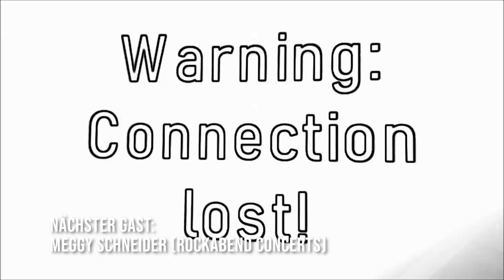Der Talk mit Ferdy Doernberg | Rough Silk | Axel Rudi Pell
Hier ist er nun – Der Talk mit Ferdy Doernberg. Ferdy ist ein vielbeschäftigter Musiker, Songwriter, Komponist und Produzent.  Ferdy hat an über 300 Produktionen mitgewirkt. Darüber – und noch viel mehr erfährst Du hier in dem Talk! Mehr zu Ferdy Doernberg findest Du auch und
Inhalt:
0:00       Intro
0:13       Preview Song
0:54       Begrüßung
1:50       Mehr als 300 Produktionen welche war das Herzstück
3:46       Dein Papa war Jude / Glaubst Du an Gott?
11:41     Über "Gentleman with a Thing"
16:31     Wer war beteiligt am Song & Video
20:15     Wie viele Instrumente spielst Du?
22:43     Wie viele Instrumente stehen bei Dir?
24:57     Welches Instrument würdest Du auf eine einsame Insel mitnehmen?
33:51     Wie weit geht die Beteiligung bei anderen Produktionen?
35:43     Wie gehst Du an das Songwriting?
36:47     Zwei Musicals!
39:58     Durchstarten mit Rough Silk
47:12     Aufnahme mit Peter Alexander - Stilbruch?
51:29     Gibt es eine Musikeranekdote von/mit Dir?
58:12     Das Projekt Hartberg
1:05:56  Weihnachten und Jahreswechsel
1:11:22  Eine Sache noch!
1:23:55  Unterscheide Glaube und Religion
1:29:15  Gentleman with a Thing OUTRO
Bitte vergiss nicht - lass ein like, einen Kommentar, ein Abo da. Das kostet Dich nichts - und mir hilft es weiter! Mein nächster Gast ist übrigens MEGGY SCHNEIDER! ________________________________________________________________________